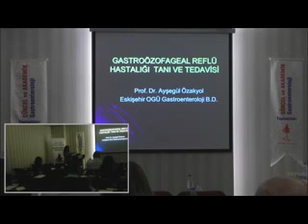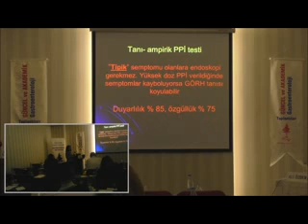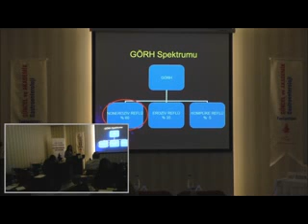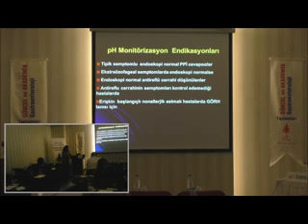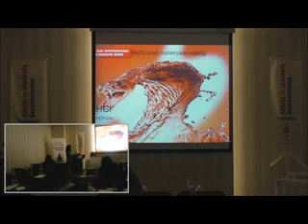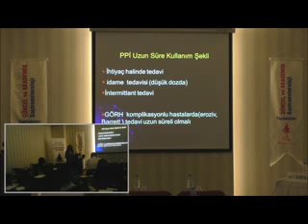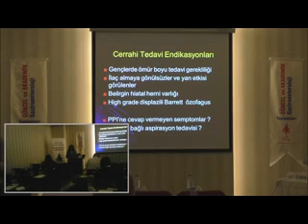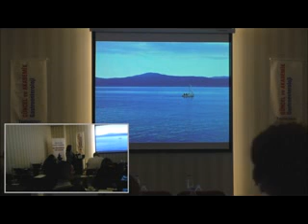4 Nisan 2015 Eskişehir Toplantıları - Gastroozofageal Reflu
4 Nisan 2015 Eskişehir Toplantıları - Gastroozofageal Reflu